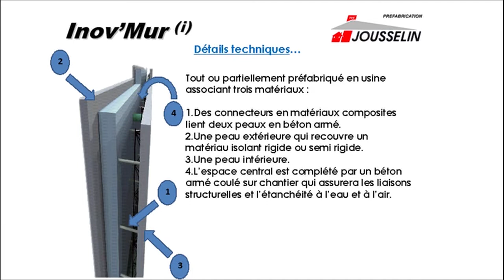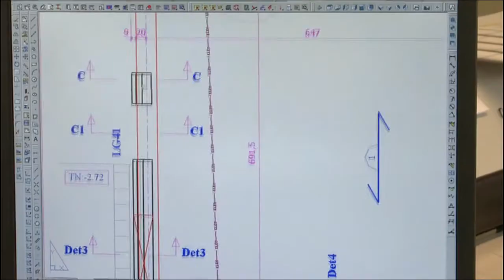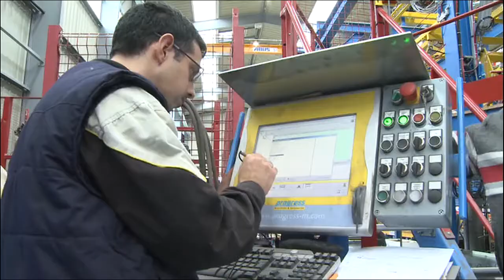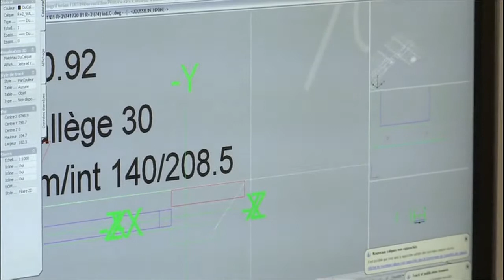Jousselin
Des plaques de béton pour le futur cinéma
Clisson novembre 2011